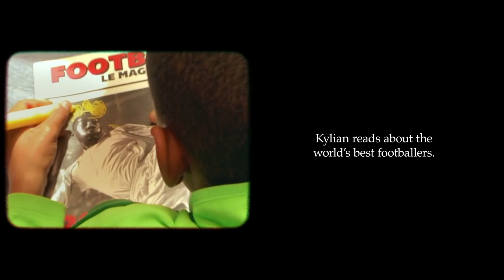The Birth of Mbappe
The Story behind Mbappe